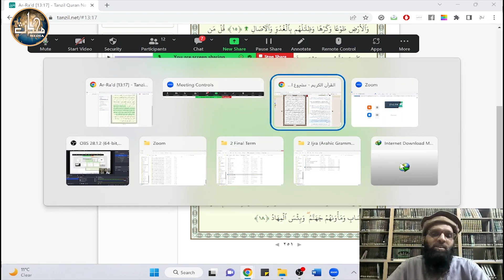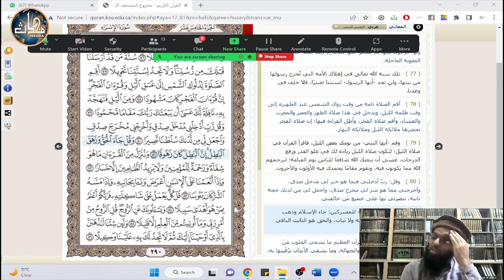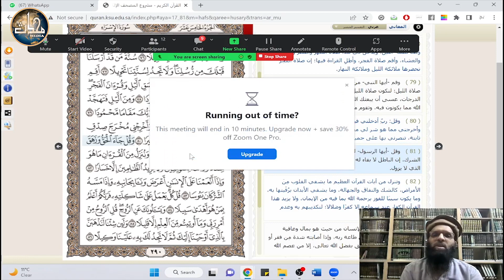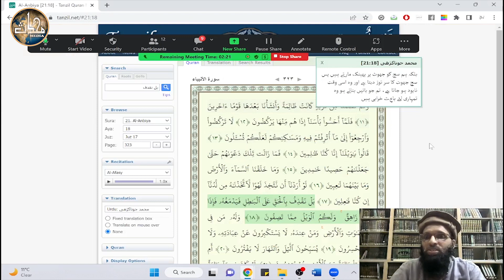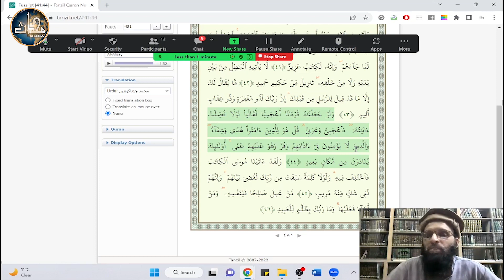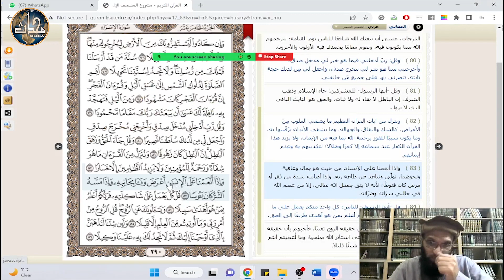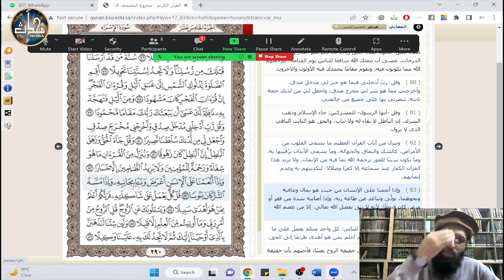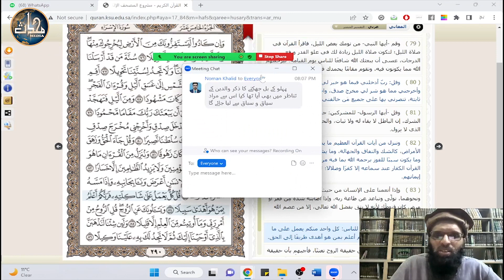LDN Quran Sem 6 Lecture 42 Sura Isra Aayaat 81 84